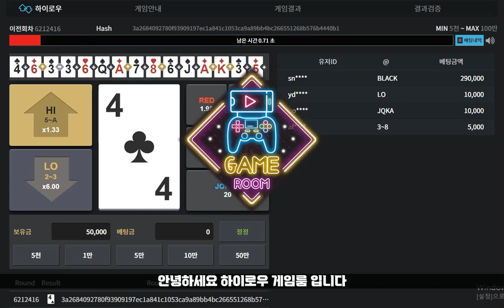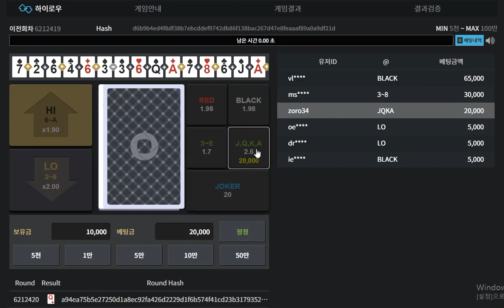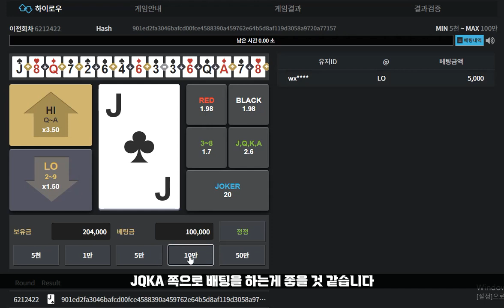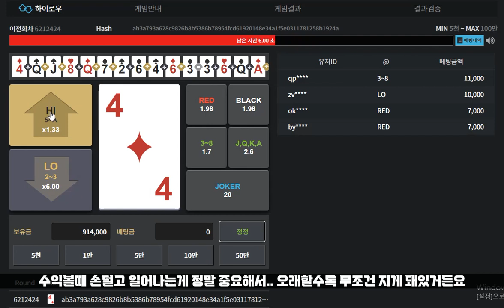하이로우 분석 배팅법 5출98마감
하이로우 분석만 잘해도 충분히 수익볼수 있습니다